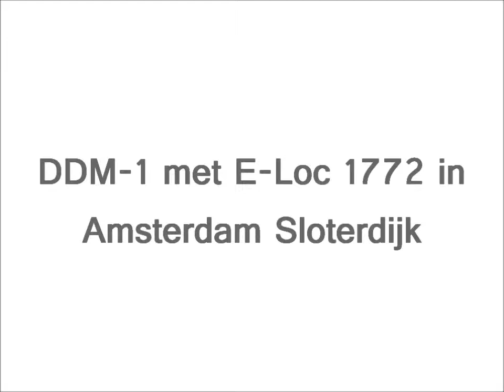DDM-1 met E-Loc 1772 in Amsterdam Sloterdijk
De Intercity (4500) naar Amsterdam Centraal, Hilversum, Amersfoort en Amersfoort Schothorst.

27 februari 2012